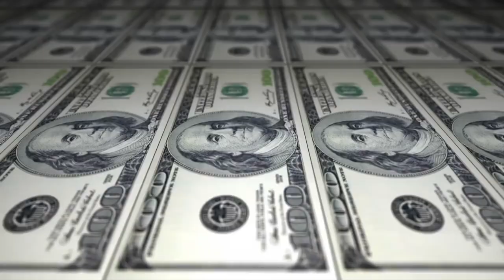Hiring Surge for Government Jobs Triggered by President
More jobs will be created in the upcoming year and many of them will be government jobs. The president recently signed his proposed budget for FY24 and included in that budget was funding increases to a lot of federal agencies. Not every federal agency saw a raise but the majority did. In this video, I talk about how the president's budget could impact federal government jobs and what federal agencies are looking to add new jobs. Have you started to apply for a federal government job? Let me know down below.